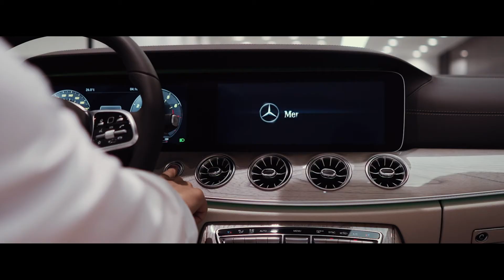Mercedes Service Center Al Ral